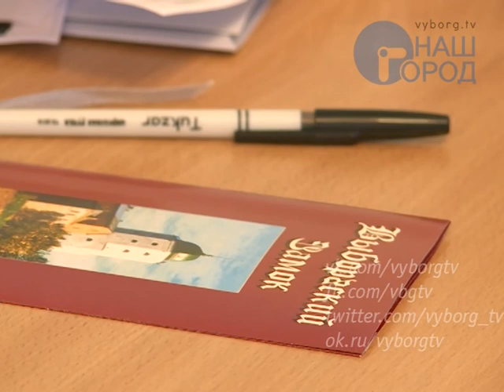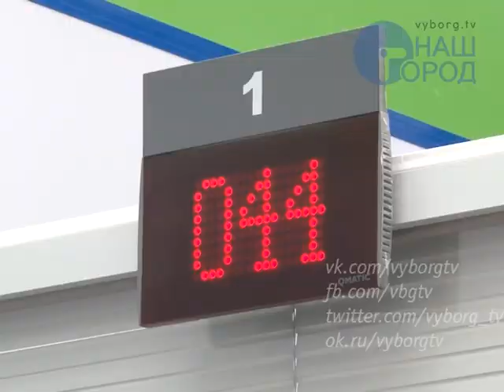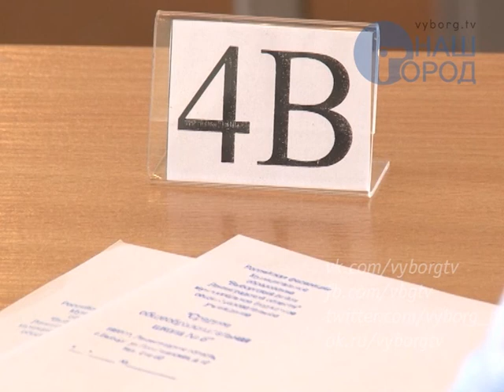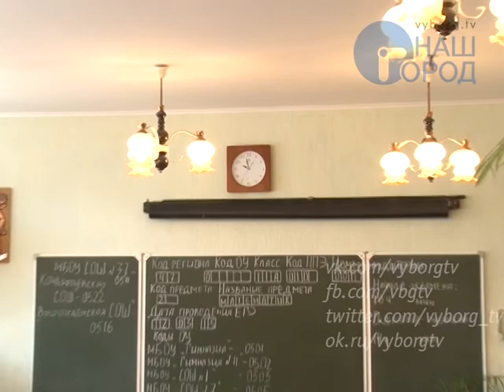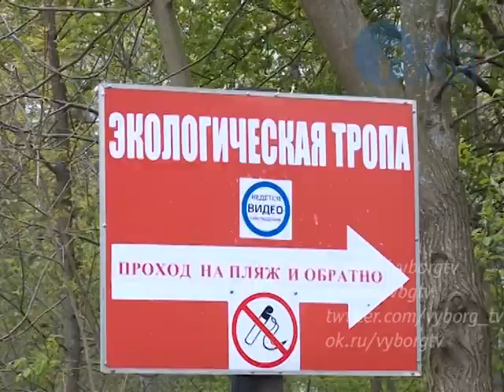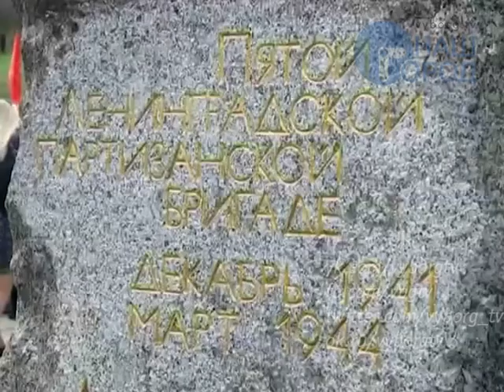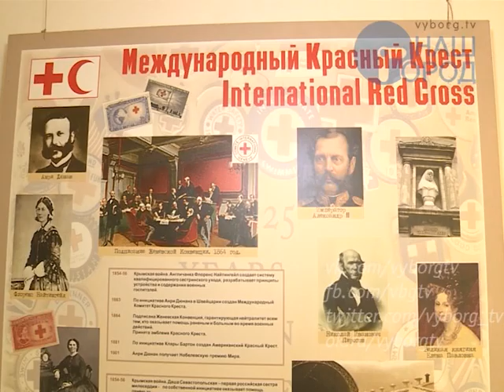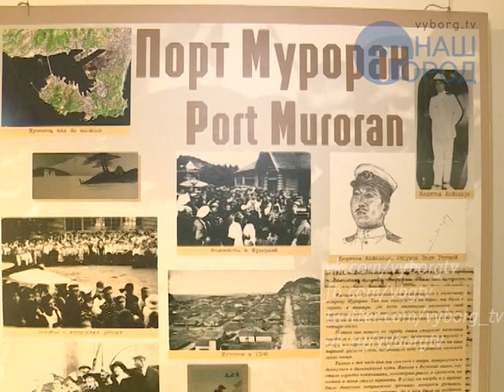Программа "Город. Новости по-выборгски" от 14 мая 2015 года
• О чем Александр Дрозденко разговаривал с Путиным
• Выборгский замок под контролем попечителей
• Высокотехнологичную помощь детям 47 региона профинансируют из бюджета
• Очередное обрушение в центре города
• МФЦ расширяет список услуг
• Как подготовиться к ЕГЭ и сберечь при этом нервы
• В Выборге открылась школа естественных наук
• Стихи о войне
• Выставка «Над нами Красный крест» открыта в межпоселенческой библиотеке
• Стартовал международный велопробег